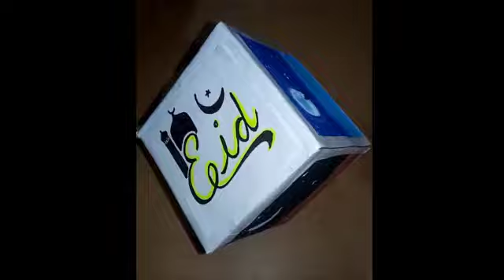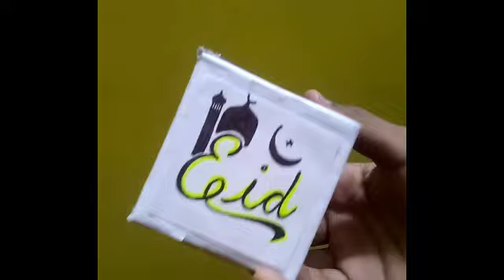This Eid Celebrate the beauty of moon | Eid Mubarak Cube | Water Color | Hanging Decoration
This Eid, i want to wish all my friends and elders through  my customize "Eid cube drawing". This beautiful cube can be used in decoration, as show piece and hangings.

What do u people think about it ?? Must share it with me